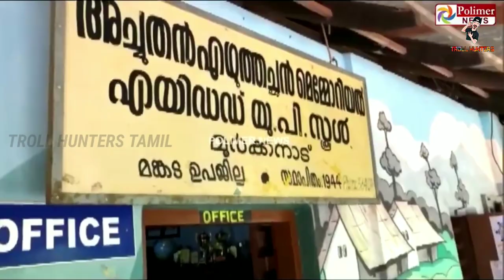PUBG BANNED IN INDIA Troll | Troll Hunters Tamil | Trolling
This video and we must talk about Today Trending news with today Trending News is India going to Banned Pubg it's not So earlier but India's planning to this idea Troll in Tamil language watch it.